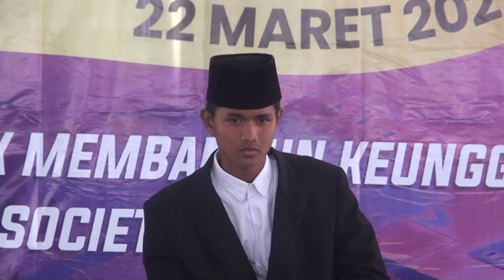SMKN 1 REMBANG PASURUAN E